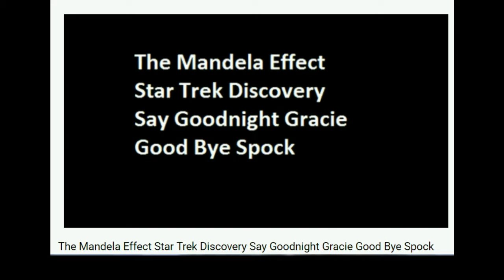The Mandela Effect If Memory Serves